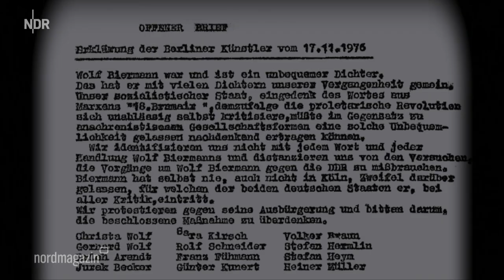Letztes DDR-Konzert Manfred Krug - Zeitreise NDR Nordmagazin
Zeitreise: Letztes DDR-Konzert von Manfred Krug
Manfred Krug war einer der bekanntesten Künstler der DDR. Als Schauspieler, vor allem als Musiker war er unglaublich populär. Vor ziemlich genau 42 Jahren war er in Wismar. Es wurde ein aus vielen Gründen unvergessenes Konzert